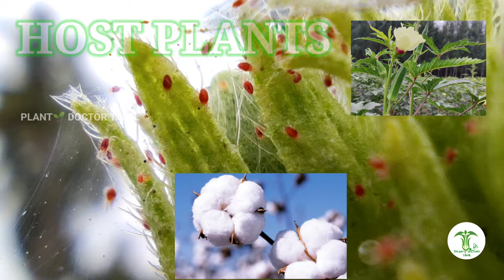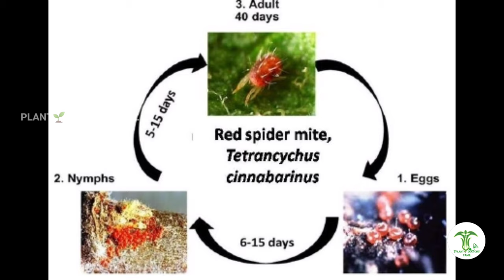RED SPIDER MITE MANAGEMENT PLANT🌱 DOCTOR TAMIL செம்பேன் கட்டுப்பாடு SPIDER MITES IN OKRA ROSE&APPLE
RED SPIDER MITE